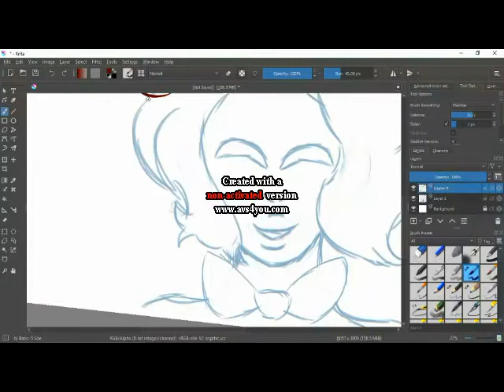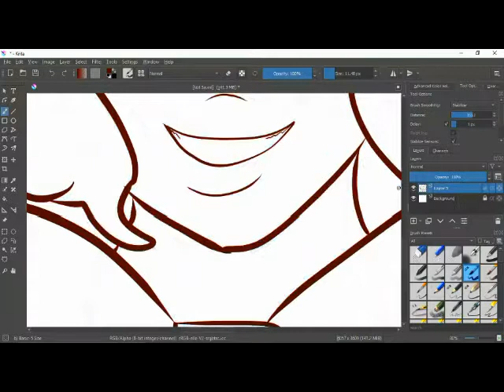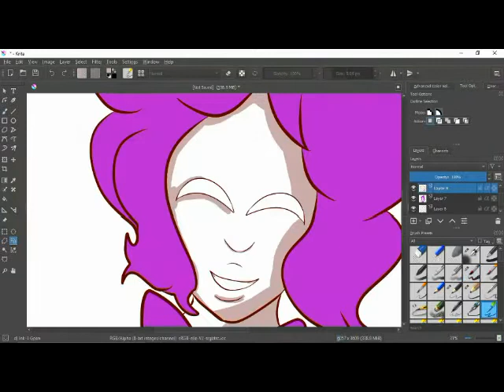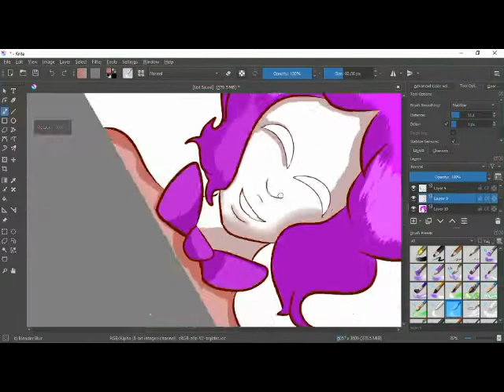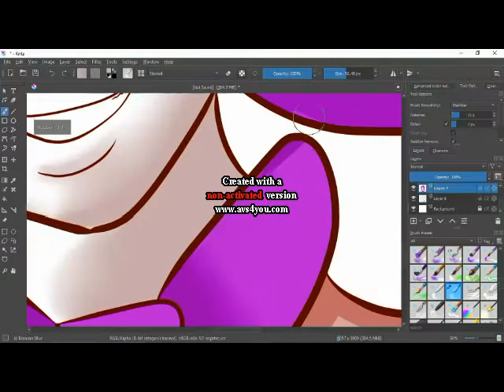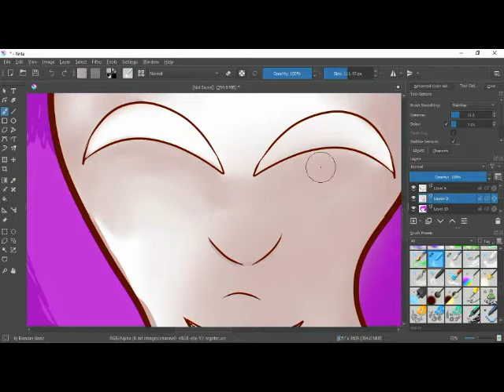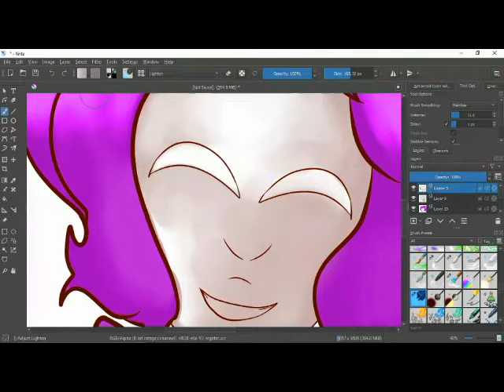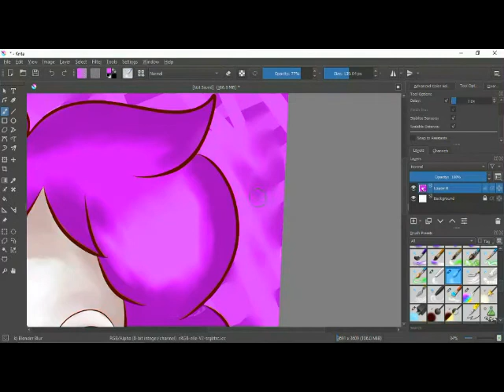Sugarrpop Speedpaint!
I draw and color my avatar
Song: Lollipop